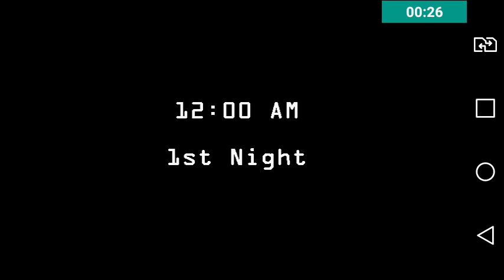five nights at Freddy-vou morre de medo